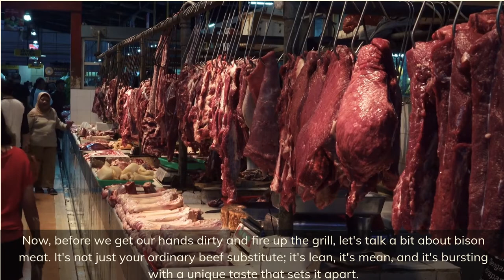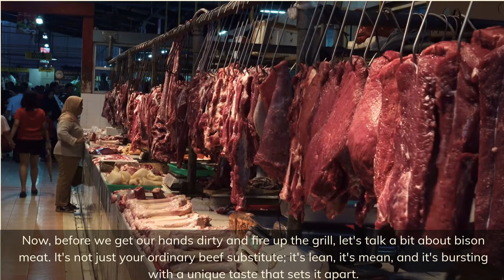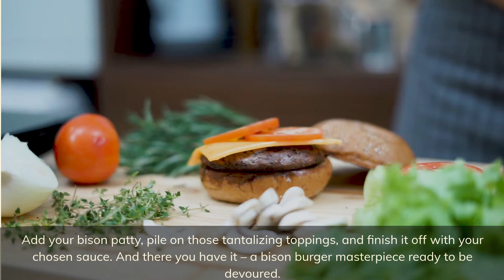Bison Burger Recipe | Best Bison Burger Recipe | Bison Burger Recipe Grill | Juicy Bison Burger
Bison Burger is a delicious and nutritious alternative to traditional beef burgers, featuring ground bison meat as the primary ingredient. Bison, also known as buffalo, is leaner than beef and offers a unique flavor profile that many people find appealing. Bison burgers have gained popularity not only for their distinct taste but also for their lower fat content and higher protein levels compared to traditional beef burgers.